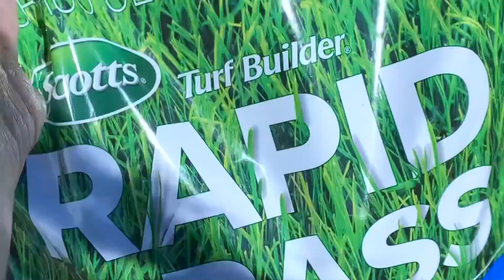PONIENDOLE ABONO AL PASTO 😍ASI ME AGRADECEN 🙃RD/yanerisreality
MIS REDES

INSTAGRAM  yanerismakeup
FACEBOOK antesmrtaquesensilla
TWITTER antrsmrtaquesensillla